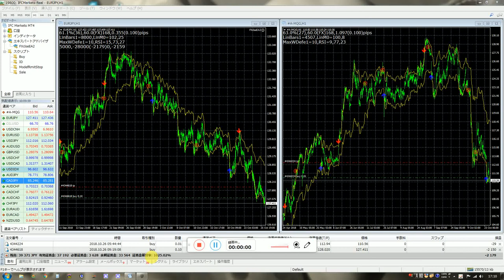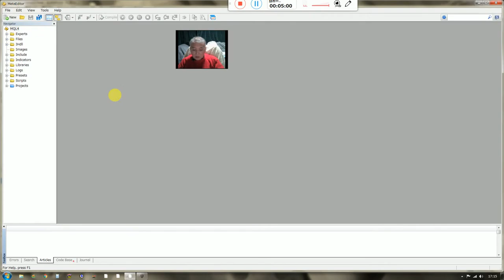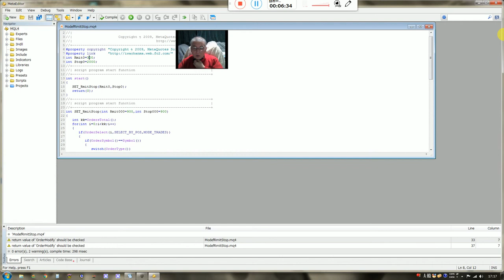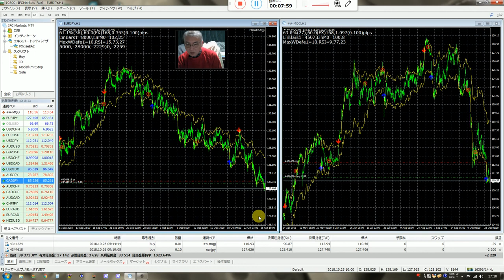バイナリーオプションの戦略